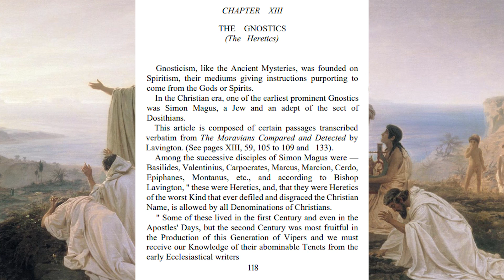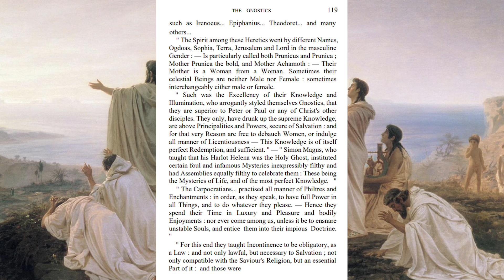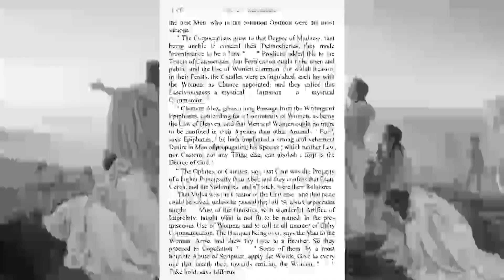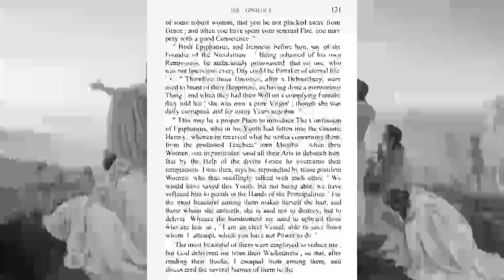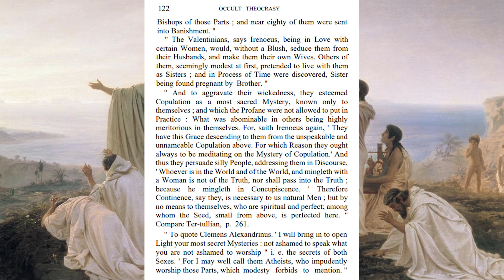The GNOSTICS | Lady Edith S Miller | /x/-pilled | 4chan /x/ | Mysterious Studies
Source:
Occult Theocracy by Lady Edith Star Miller